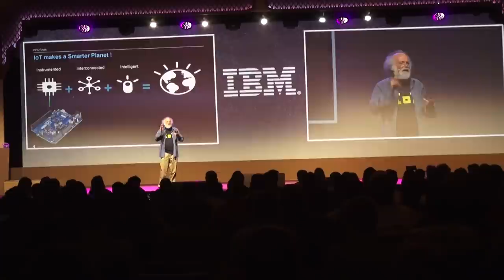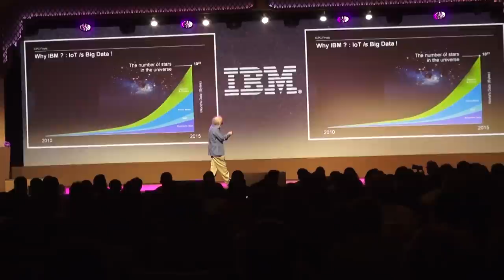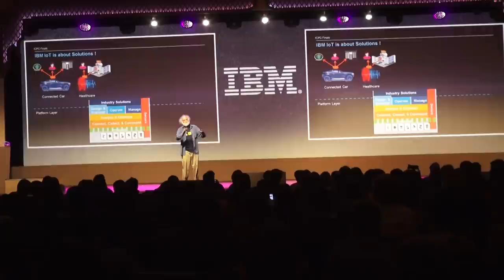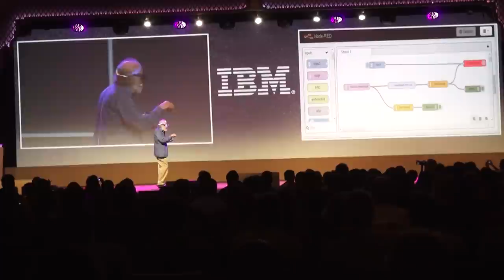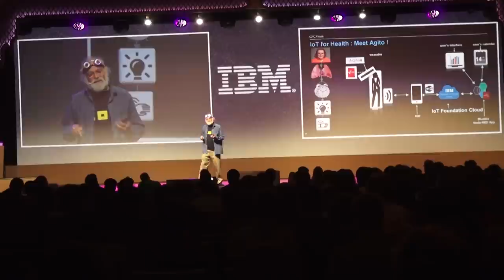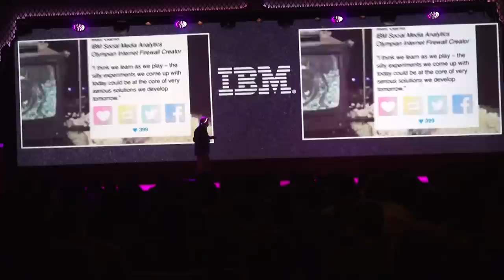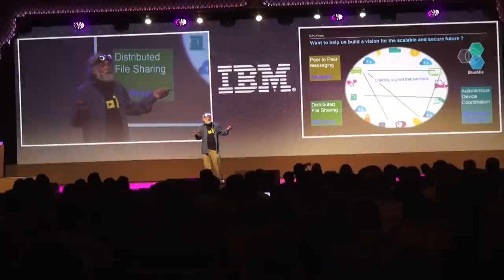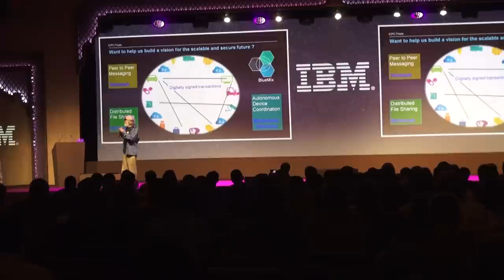ICPC 2015: Tech Trek - John Cohn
John Cohn talks about the Internet of Things at ICPC 2015 in Marrakech, Morocco.